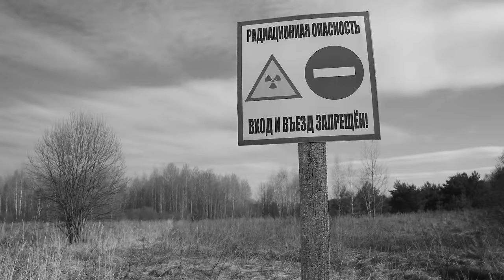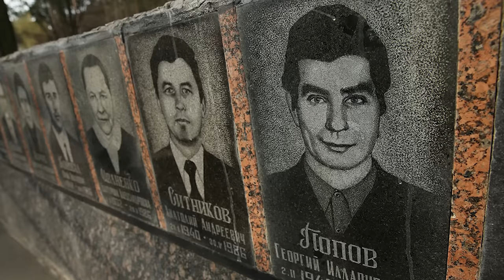The Filthiest Chernobyl Men You've Never Heard Of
At 1:23am on Saturday, April 26th, 1986, a failed experiment blew the 500-ton safety cap off of the Vladimir Ilyich Lenin Nuclear Power Plant's Reactor Number 4. According to Sasha Yuvchenko, a member of the night shift at Chernobyl, the building's thick concrete walls [quote] "were bent like rubber." Further recalling the event for the Guardian newspaper in 2004, Yuvchenko said, "There was no ceiling, only sky; a sky full of stars." Ionization radiation shot into the air like a blue laser beam as the core of the nuclear reactor was exposed to the world.  He remembered, [quote] "thinking how beautiful it was."

Despite trying to hide the failure from the world, the sheer magnitude of the disaster soon called for a massive response force to be formed to deal with the fallout. Officials hastily assembled an army made up of firefighters, pilots, miners, and local volunteers. Their long list of tasks included removing the irradiated debris from around the reactor, constructing a sarcophagus which would entomb the destroyed reactor, wide-scale decontamination, road building, and the destruction and burial of contaminated buildings, forests and equipment, not to mention animals both wild and domesticated.

To say that theirs was a mammoth task is an understatement. It was a clean-up effort that would span for three years following the disaster and put many of the first responders in mortal danger. While some in their ranks were forced by their superiors and Communist Party officials to work at Chernobyl by means of direct orders, many thousands more actually volunteered to participate in the Chernobyl clean-up. Many even extended their work in the zone beyond the initial compulsory term.

These workers were called “Liquidators.”